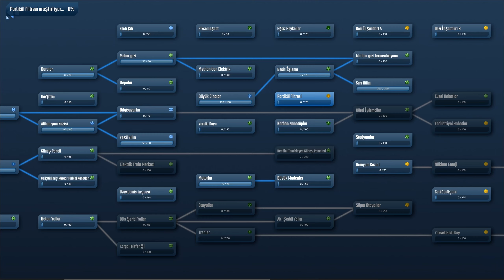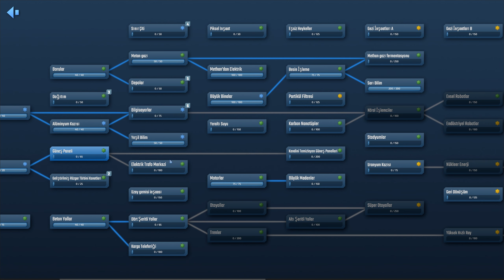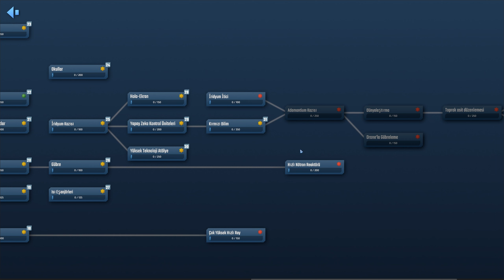Metan Gazından Elektrik [Bölüm 3]